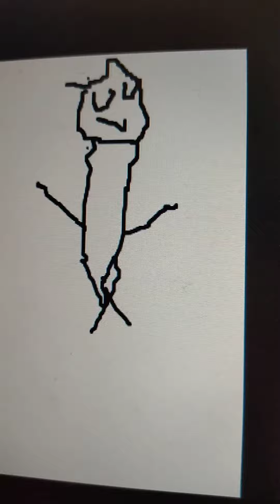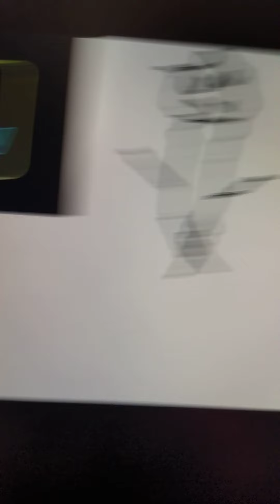the awkard talk show season 2 episode 3